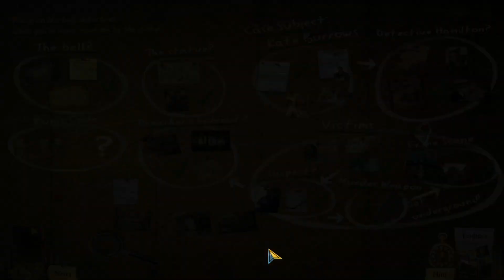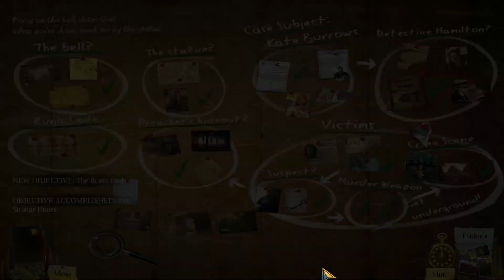Enigmatis The Ghosts Of Maple Creek - Part 11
Imagine waking up after a powerful storm as the sun goes down. You find yourself just outside a small town on the side of the road. A shiver runs down your spine as your body remembers the recent dramatic events that your mind cannot or will not recall…
Will you dare to solve the ages-old mystery of Maple Creek? What ancient evil lurks in the seemingly peaceful, pastoral lands of Vermont? Find a missing teenage girl and save yourself in the thrilling detective story, “Enigmatis: The Ghosts of Maple Creek,” an outstanding hidden-object puzzle-adventure game!